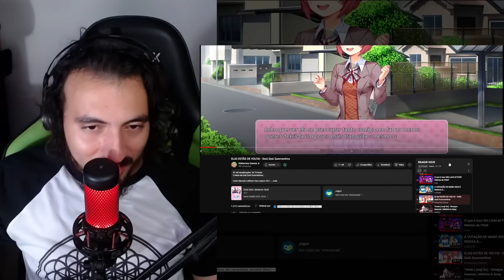ELAS ESTÃO DE VOLTA! - Doki Doki Summertime - Kleberiano | Leozin React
Clique aqui: @LeozinReact69

Vamos reagir ELAS ESTÃO DE VOLTA! - Doki Doki Summertime -  Kleberiano | Leozin React